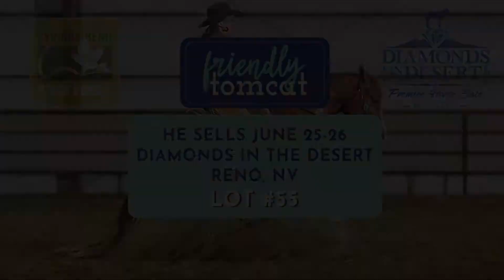Ep. 1 - Sunni - Friendly Tomcat Has Lots of Friends (Diamonds in the Desert Lot 55)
Sunni, 7 year old pony trainer, takes Logan to town and then gets him loaded up to head home. Hard to say which one of them is cuter!

Logan is a four year old gelding by Tomcat Chex. He's consigned to the Diamonds in the Desert Premier Horse Sale in Reno, NV. More info at syringabendstockhorses.com or sale info at premierhorsesales.com